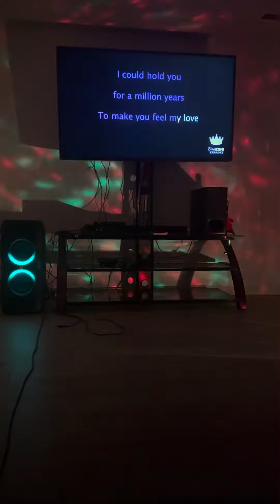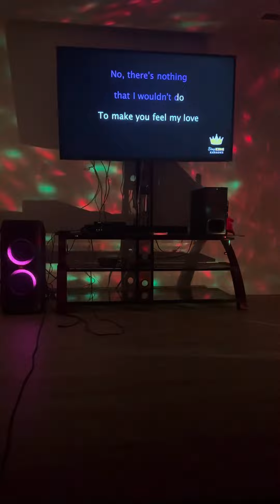Make me feel my love by yeth